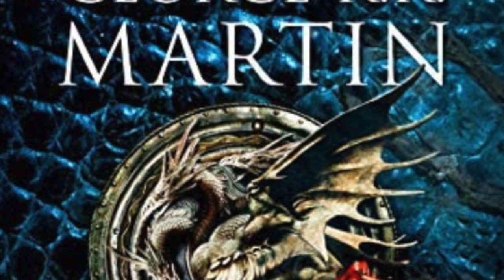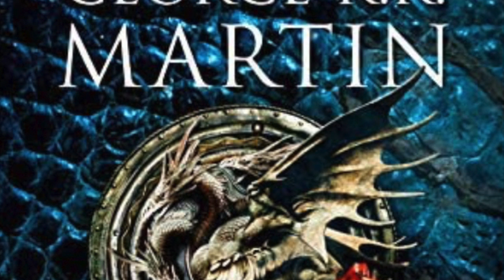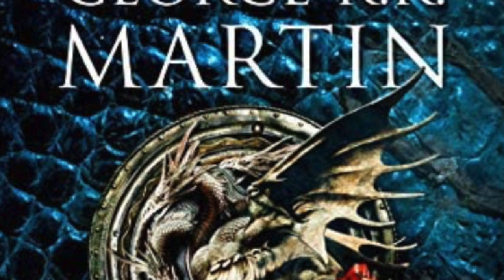FUOCO E SANGUE GEORGE R. R. MARTIN (capitolo 2) IL REGNO DEL DRAGO LE GUERRE DI AEGON I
lettura di Filomeno Pasqui
Capitolo 2/24